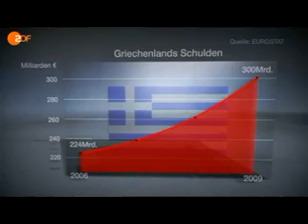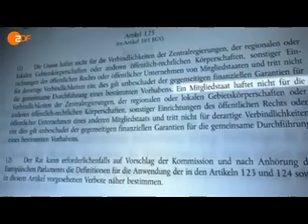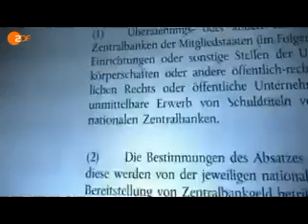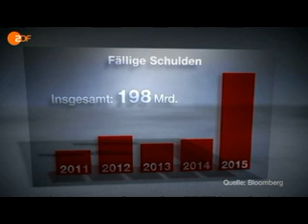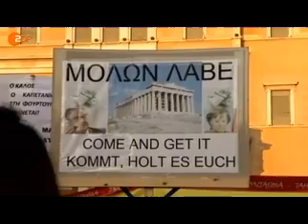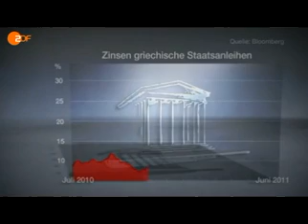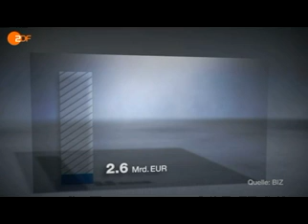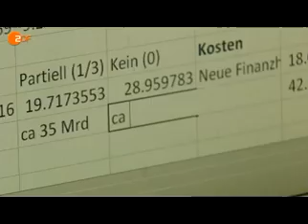Frontal21 - Griechenland am Abgrund - Verschwendete Steuermilliarden? (21.06.11)